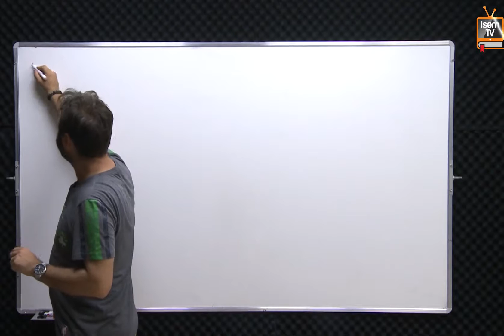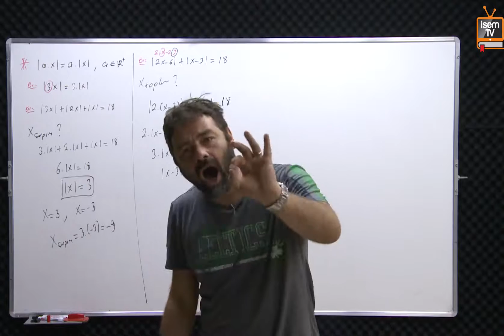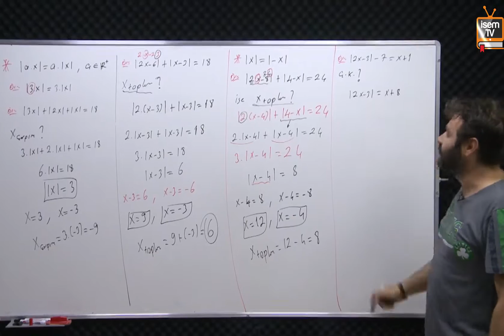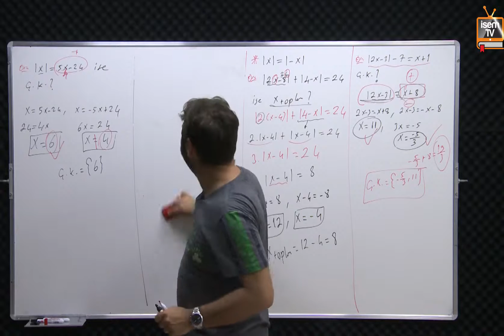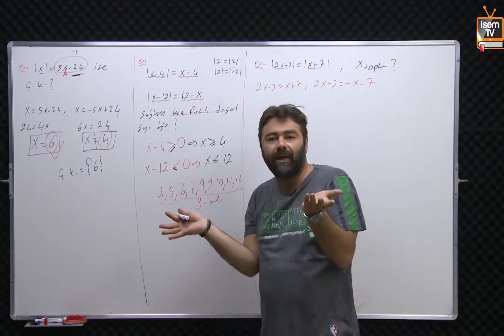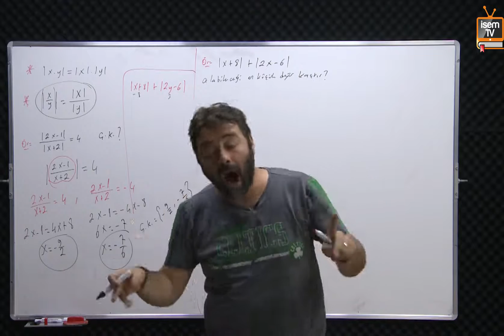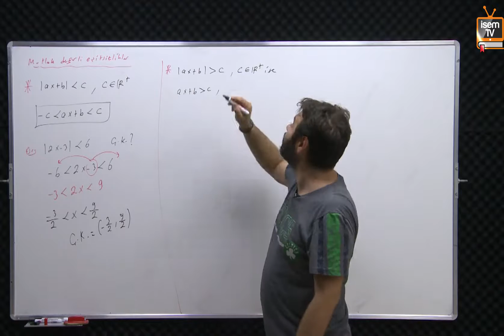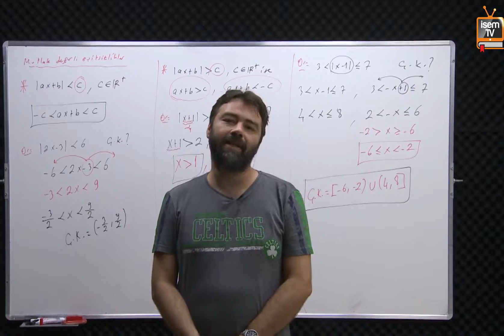22) KPSS - Matematik - Mutlak Değer 2 - Alper Keskin (2018)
'dan Alper Keskin'in usta kaleminden çıkan ve ders videoları ile paralel şekilde giden Matematik video ders notları , Evveliyat Matematik konu anlatımı ve soru bankası için aşağıdaki linke tıklamanız yeterli.